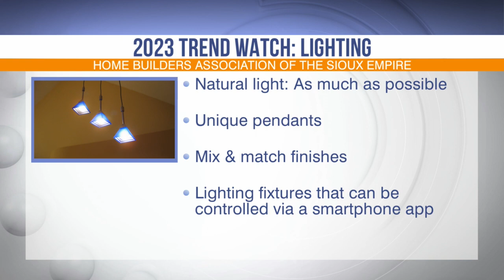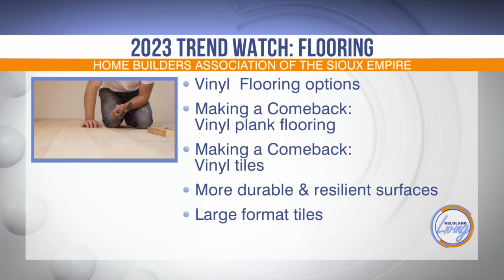KELOLAND Living: 2023 Sioux Empire Home Show